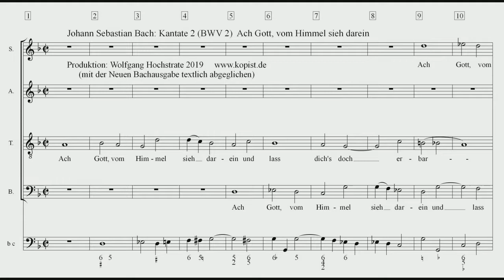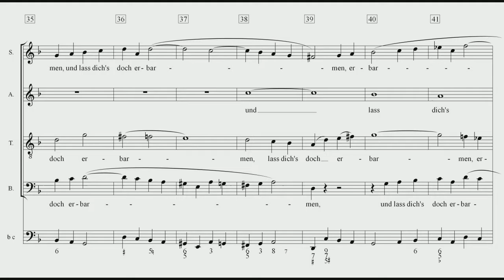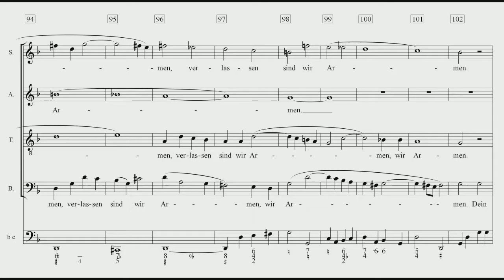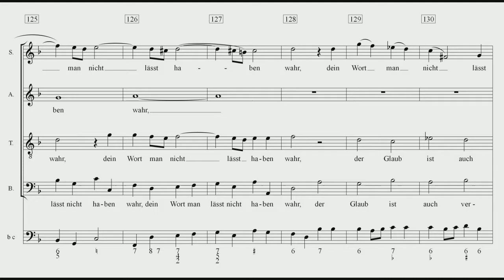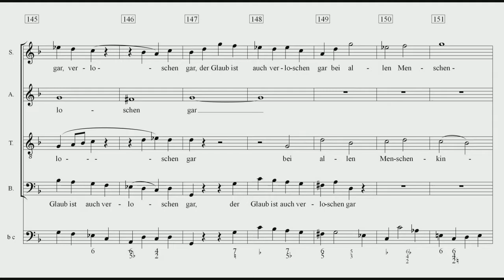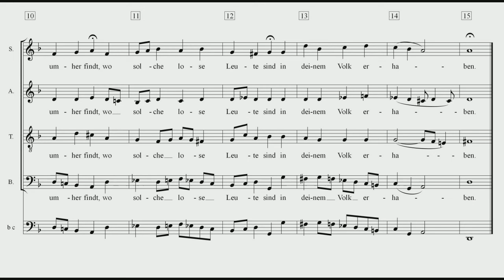BWV 2 Ach Gott vom Himmel sieh darein Einstudierung Bass